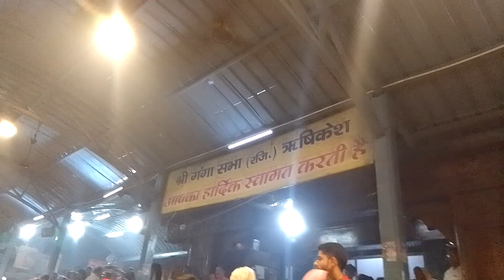PAN INDIA APNA209 UP4140+ UK23 LOVE MY UK TRIVENI MATA GANGA ARTI STHAL #